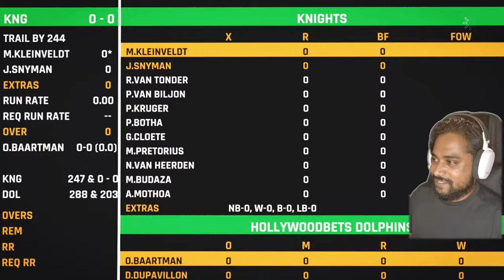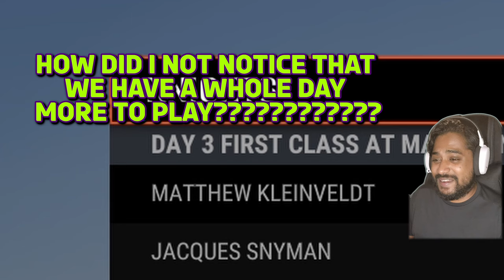FIRST CLASS AT LAST | CRICKET 24 CAREER MODE | EPISODE 17 | HOLLYWOODBETS DOLPHINS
WE HAVE MADE THE JUMP! After toiling away in the first season, we have finally been offered a contract by The Dolphins. Let's cross the T's, dot the I's and get stuck in to some First Class Cricket action!

BoiMaam